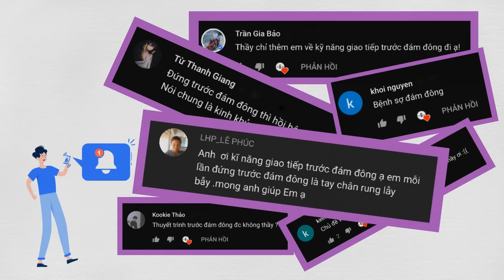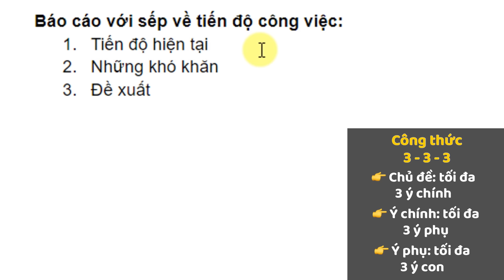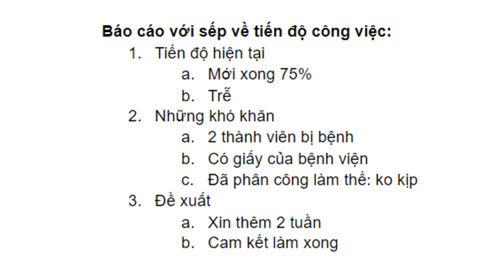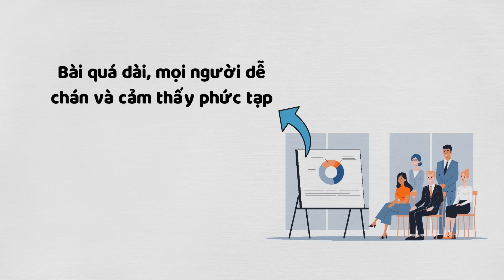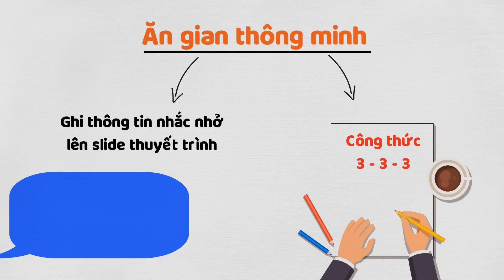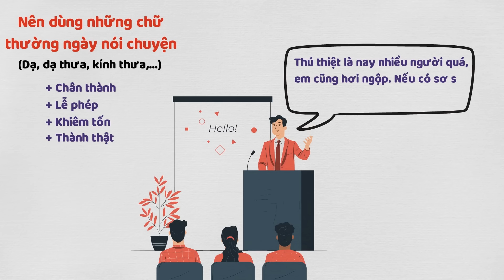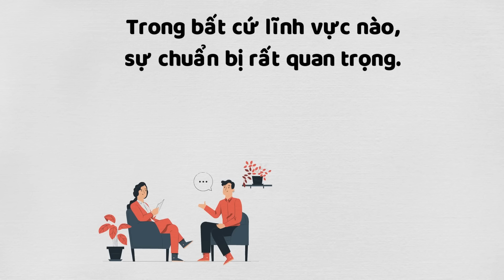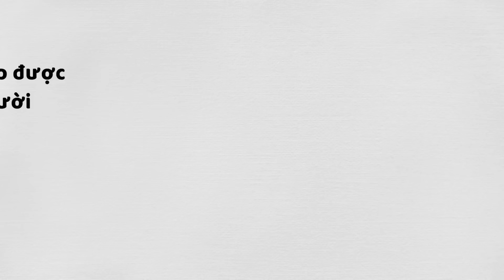5 Cách NÓI CHUYỆN TRƯỚC ĐÁM ĐÔNG Không Run Sợ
Các phần:
0:00 Zô thôi
1:31 Bí quyết đặc biệt
8:13 Bí quyết 2
10:37 Bí quyết 3
13:13 Bí quyết 4
14:47 Bí quyết 5
19:17 Xem các bài còn lại